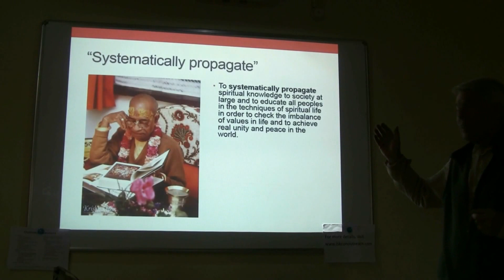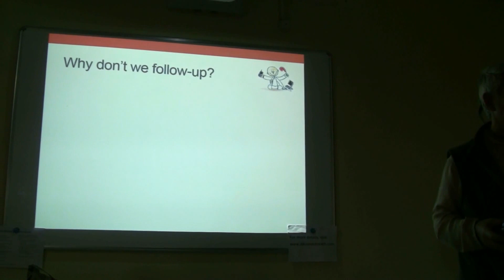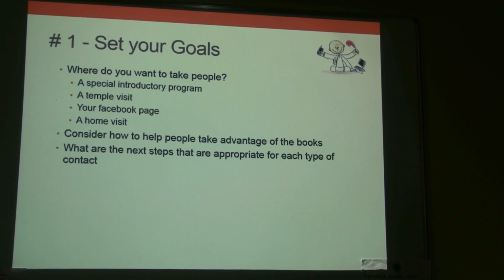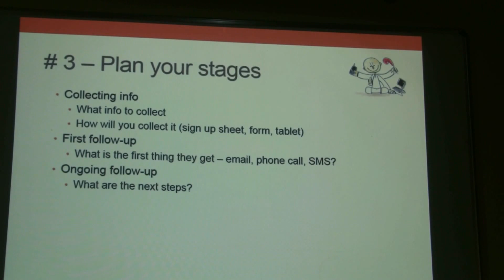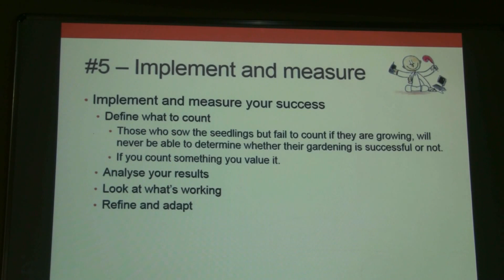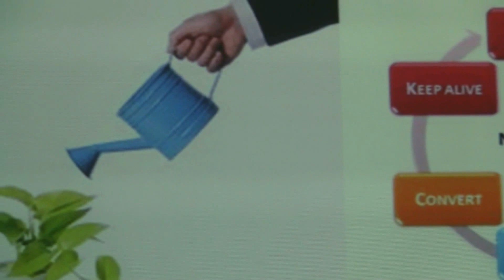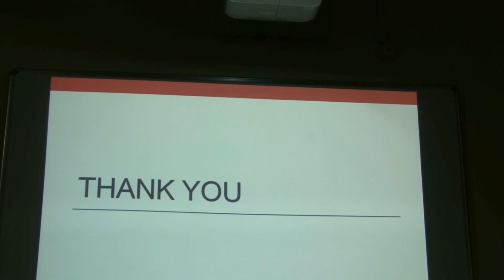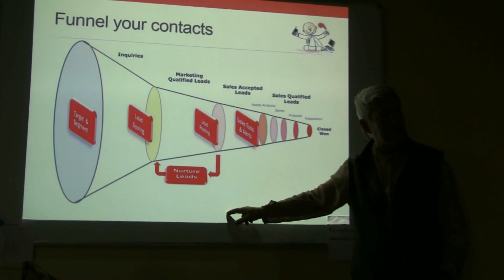Five steps to outreach follow up - Pancharatna prabhu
Must view for all devotees. Pancharatna prabhu speaks about most important steps for effective outreach and cultivation of Krishna consciousness at ILS (ISKCON Leadership Sanga - 2014).

Pancharatna Prabhu first came across Srila Prabhupada's writing in 1970. He became involved with BBT & ISKCON Press in 1972 in New York. In 1976, he took over the development of the BBT in Bengal as his first service with BBT. He also writes articles on "ISKCON News" -- The News Agency of the International Society for Krishna Consciousness. -- Congregational Development Ministry and has served in many capacities and significant projects across ISKCON.